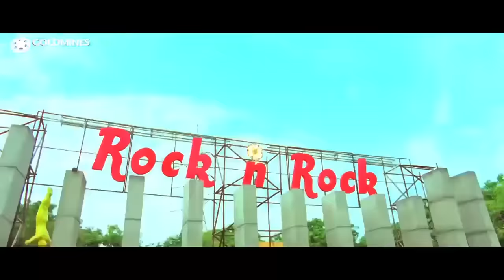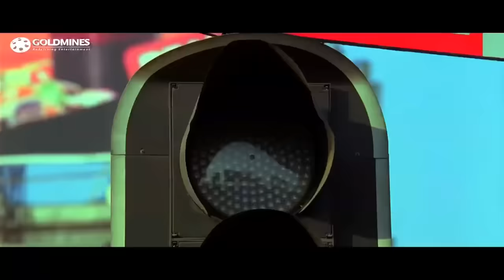राम चरण को लव टेस्ट पास होने के लिए कोनसे देने पड़े ३ टेस्ट ?। तमन्नाह का लव चैलेंज सीन